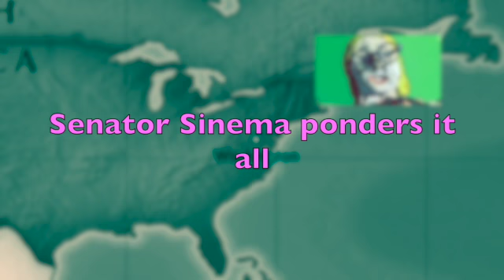Are you with me Dr. Drew?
The Arizona Senator, on a trip home after a long legislative session,, relaxes in front of some daytime TV and sorts through the latest step in her legislative journey.
Based on the Steely Dan song.